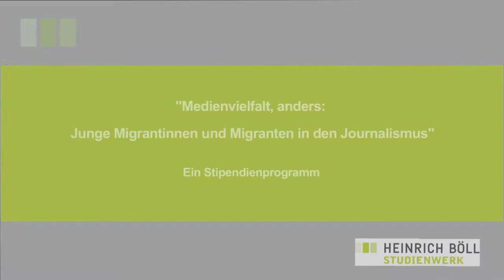Dagmar Dehmer: "Man muss neugierig sein"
Die Heinrich-Böll-Stiftung fördert im Jahr rund 1000 Studierende und Promovierende aller Fachrichtungen und Nationalitäten.
Das Förderprogramm "Medienvielfalt, anders: Junge Migrantinnen und Migranten in den Journalismus" richtet sich an Nachwuchs-Medienmacher mit Migrationshintergrund.

Dagmar Dehmer (Umweltjournalistin beim "Tagesspiegel") erklärt im Interview, warum dieses Programm für Nachwuchs-Redakteure sinnvoll ist und warum mehr Menschen mit Migrantionshintergrund in die Redaktionen deutscher Zeitungen gehören.
Dehmer verrät auch, welche Eigenschaften gute Journalistinnen und Journalisten auszeichnen.